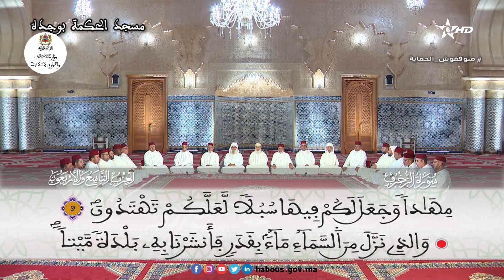الحزب 49 قراءة جماعية بمسجد الحكمة - وجدة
الحزب 49
"إليه يرد علم الساعة"
 قراءة جماعية بمسجد الحكمة - وجدة